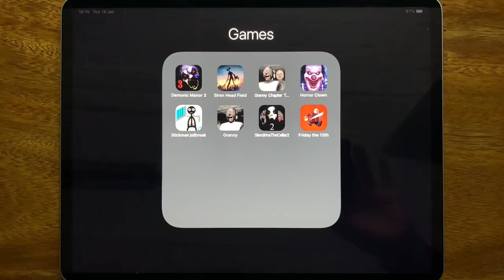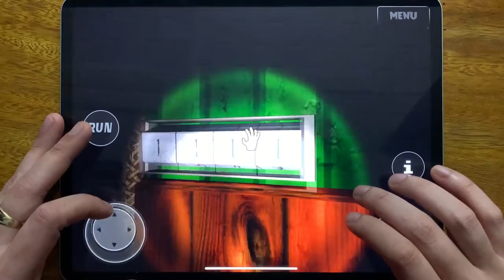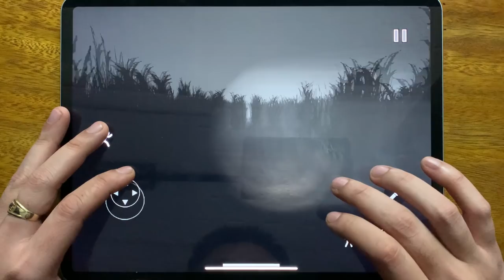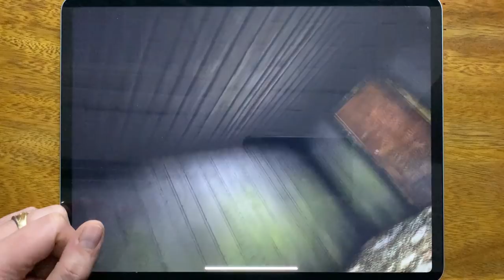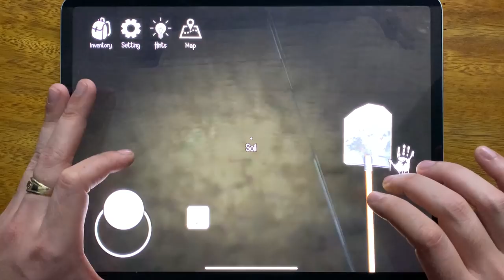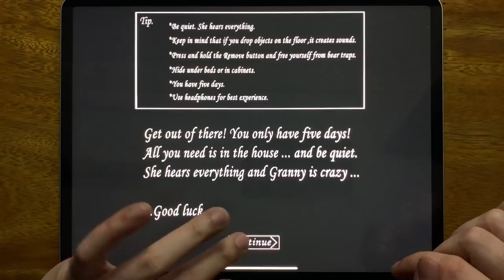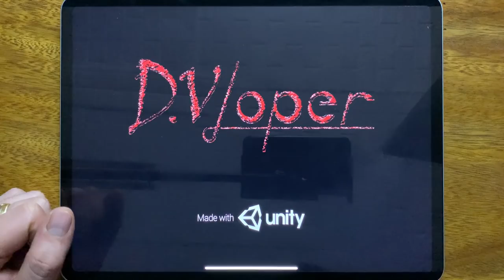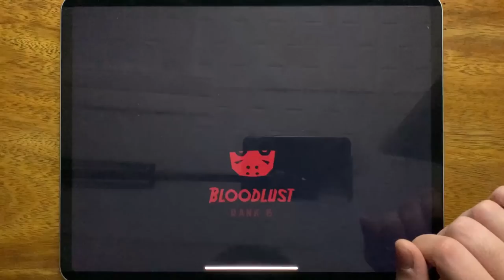Demonic Manor 3, Siren Head Field, Granny Chapter Two, Horror Clown, Stickman Jailbreak, Granny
Demonic Manor 3, Siren Head Field, Granny Chapter Two, Horror Clown, Stickman Jailbreak, Granny, Slendrina The Cellar 2, Friday the 13th